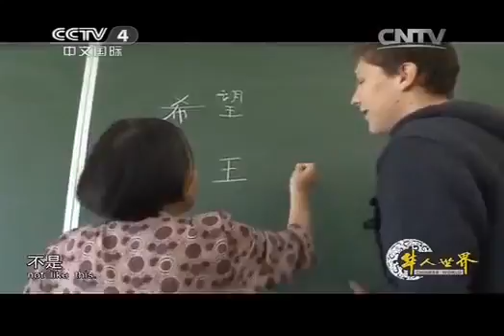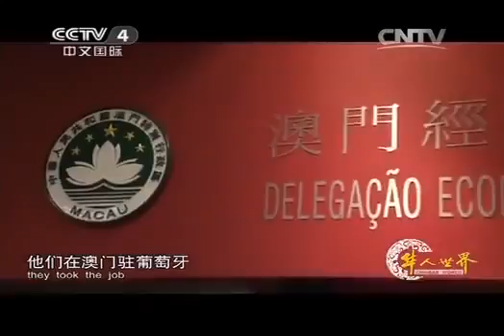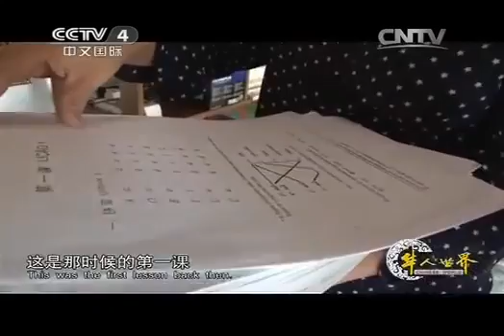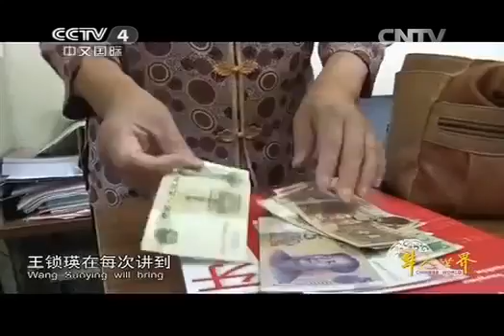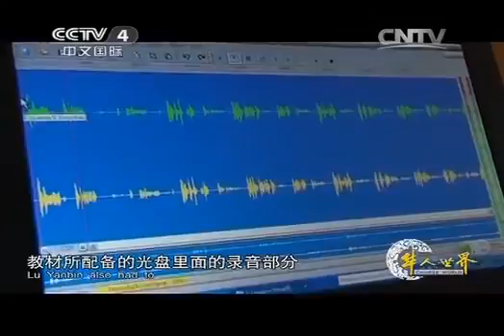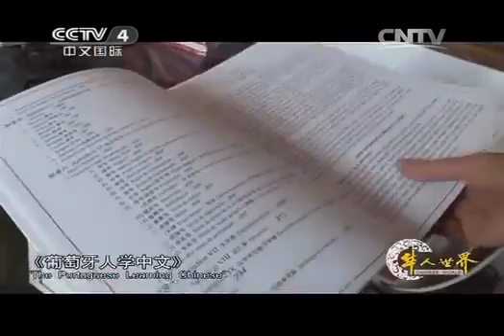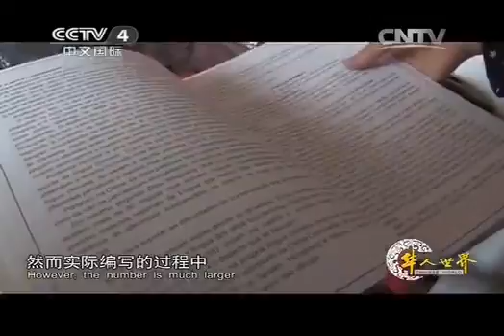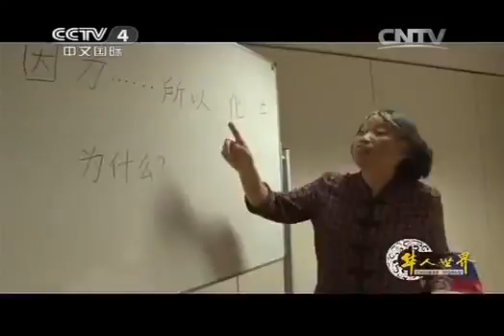20140124 《华人世界》 伉俪携手 推动中葡文化交流